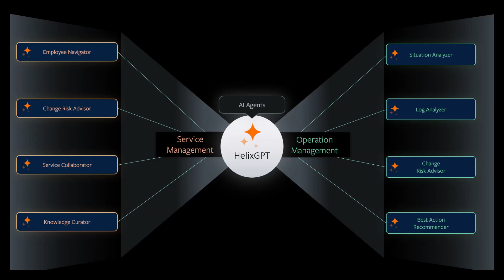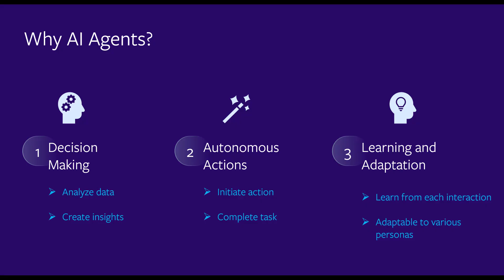AI agents in BMC HelixGPT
Welcome to this video on AI agents in BMC HelixGPT!
AI agents streamline IT and business operations by automating tasks, providing intelligent recommendations, and enhancing user interactions. In this video, we’ll explore how AI agents work, their key capabilities, and how they can improve efficiency within your organization.

Get additional videos for this release at helixgpt videos.

More BMC Software official videos are coming your way!

Video author: Anagha Deshpande